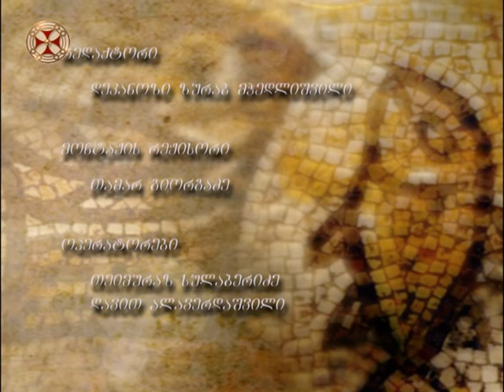იერემია წინასწარმეტყველის ჩაქოლვა ებრაელთა მიერ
ძველი აღთქმის წინასწარმეტყველები - წმინდა წინასწარმეტყველი იერემია ( XII ნაწილი )  dzveli agtqmis winaswaretyvelebi  -  winaswarmetyveli ieremia ( XII  nawili )